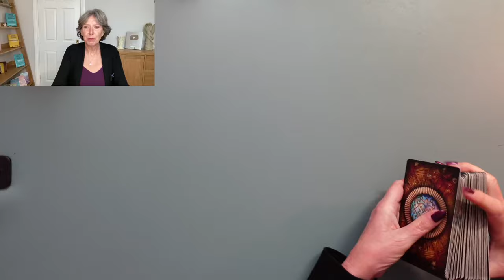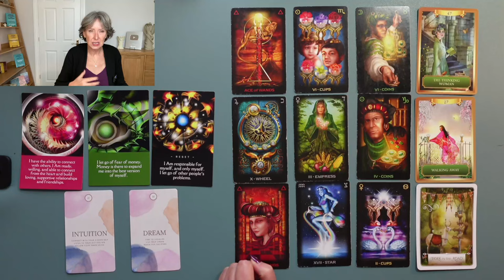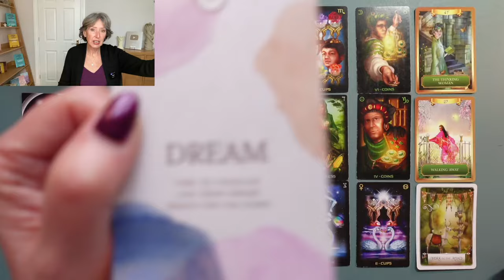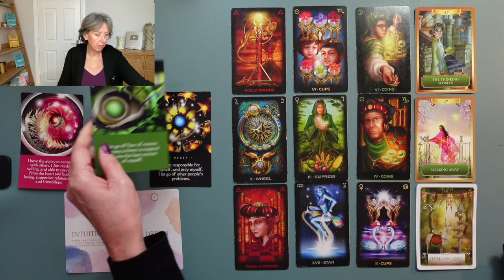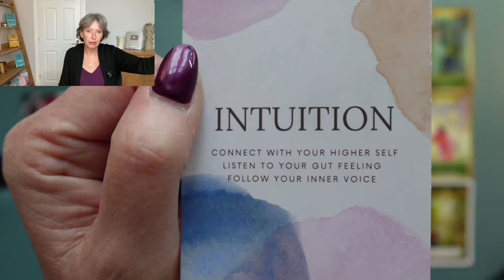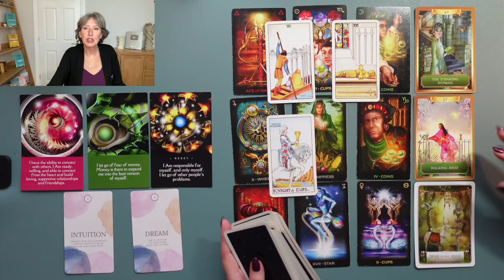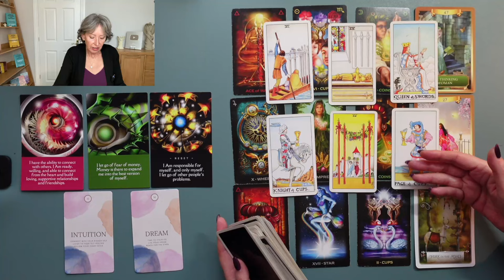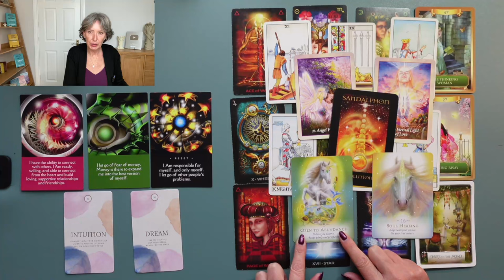ALL SIGNS BONUS READING - ABUNDANCE!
MY NEW BOOK! Available in Kindle, paperback, hardback, or audiobook format.
To make it easier, I have put here all the links to the different countries so that you can find my new book more easily on your own country's Amazon. I hope it helps.

Amazon USA

Amazon UK

Amazon Australia

Amazon Canada

Amazon Europe

Amazon France

Amazon Spain

Amazon Italy

Amazon Netherlands

Amazon Poland

Amazon Sweden

Amazon Japan

FROM HOPING TO HAVING THE 3 R'S TO CREATE YOUR BEST LIFE and FROM HOPING TO HAVING AFFIRMATION BOOKLET. Please find links to my books on my or buy them directly from AMAZON. Available in Kindle, paperback, hardback, or audiobook format.

MY STORE - lots of video & audio products to download to help you!

STAY SAFE—I will never contact you. Don't get scammed.

ABOUT ME...
I'm Julie Poole, a Personal Empowerment Coach, Law of Attraction Teacher, Author, Psychic Intuitive, and Channeller. I work with the assistance of my higher self and my Spiritual Team, a collective who call themselves ELI. This is their name for 'Empowering Loving Information'. They channel through me during my work. My channel aims to help, inspire, guide, and inform through intuitive messages, advice, and guidance.

All content on this channel is copyrighted by Julie Poole Ltd.